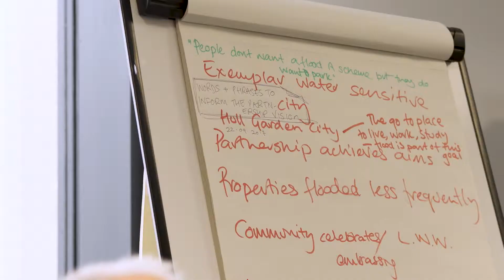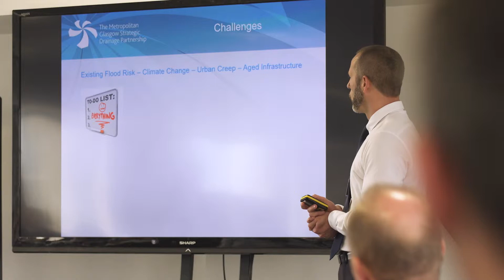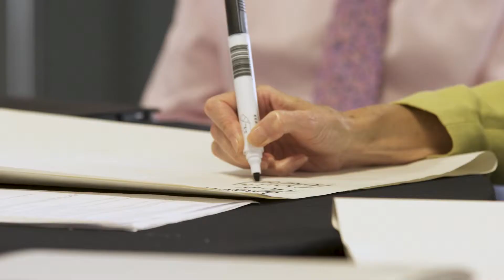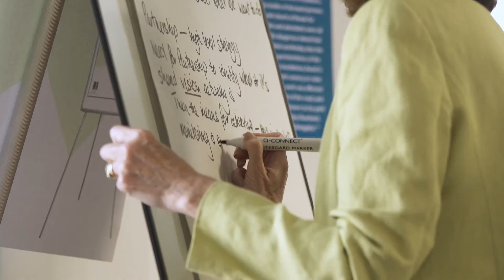Living with Water Charette 1 Overview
On 26th & 26th September 2017 the Living with Water partnership brought together local and international experts for a charrette to look at how flood risk in Hull & Haltemprice can be addressed. Find out more about what happened in this video and by visiting livingwithwater.co.uk